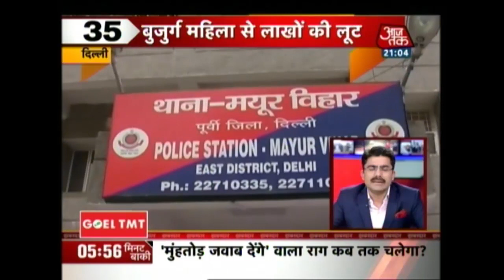Shatak AajTak | Rahul Gandhi Slams Narendra Modi In Karnataka Rally Over Rafale Deal And Inflation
Sunjuwan Terrorist Attack

South Africa vs India Fourth ODI